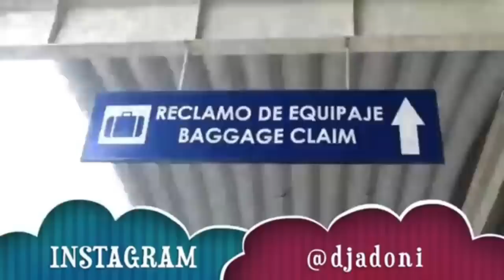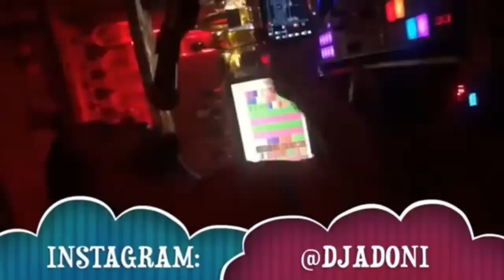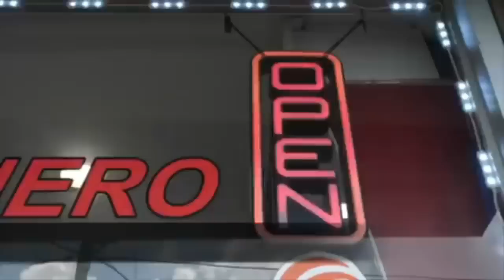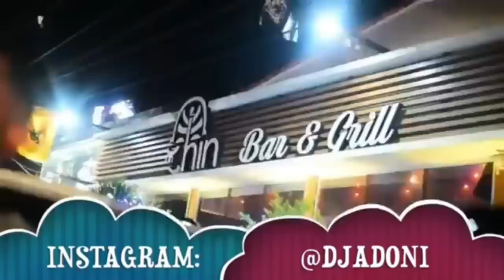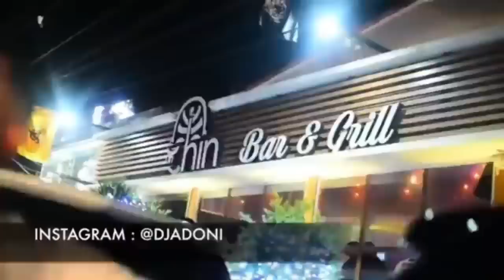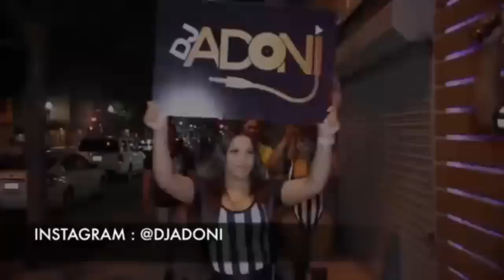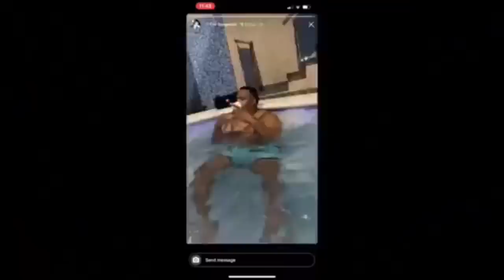DJ ADONI BACHATAA MIX EN NEW YORK